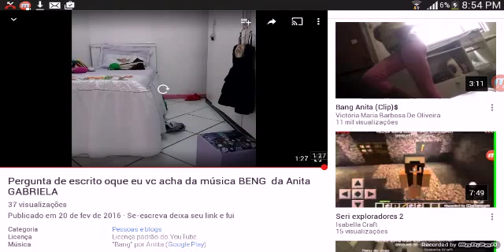Minha amiga dançando legal né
Isabella craft minha amiga